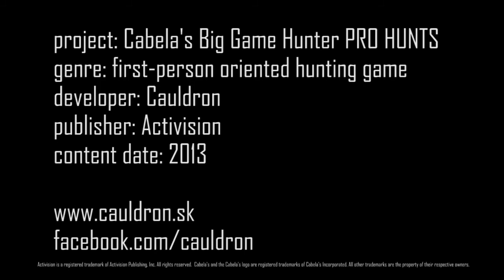Cabela's Big Game Hunter PRO HUNTS - NorthWest Game Intro